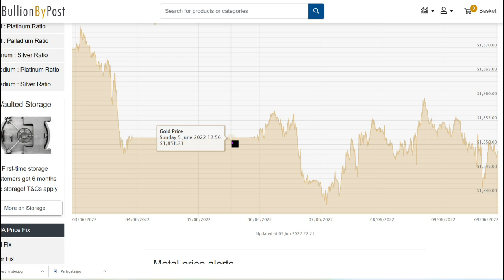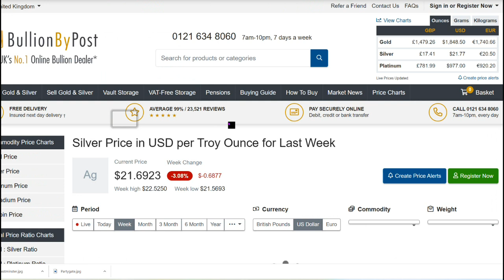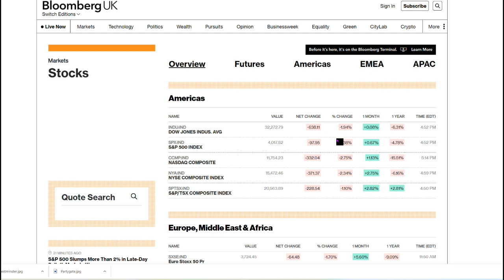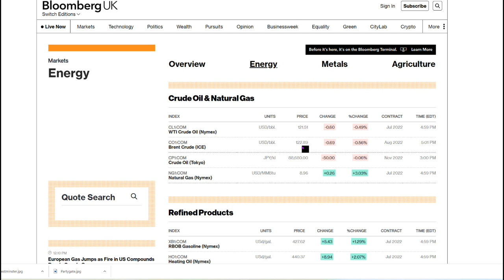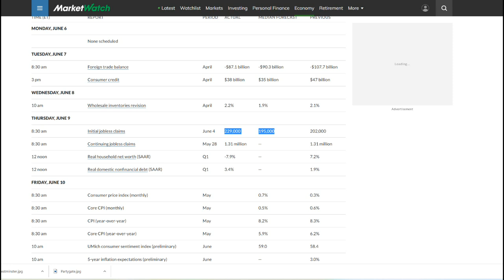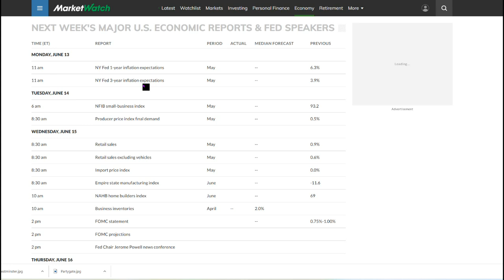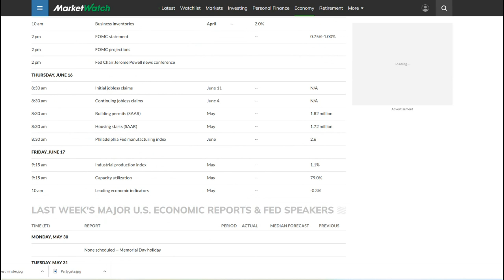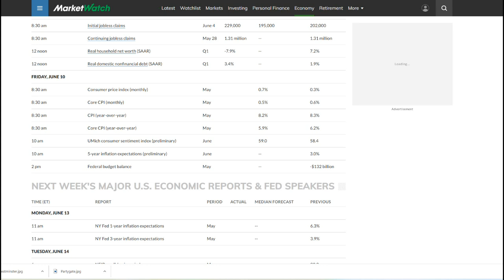Gold & Silver Fall Ahead of Friday's CPI Figures - What Can We Expect Next Week?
We mention that gold and silver prices have dipped ahead of tomorrow's CPI figures, and also as the FOMC are meeting next week, what we can expect to happen.

This is produced instead of our weekly update are we are away on holiday.

We are expecting precious metal prices to be somewhat under pressure as the FED is committed to raising rates for the next 2 months.